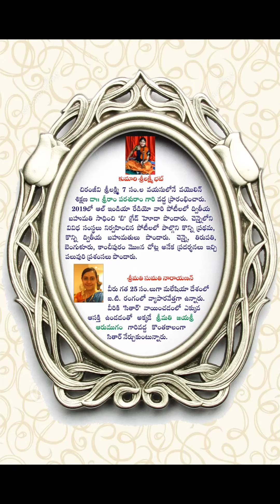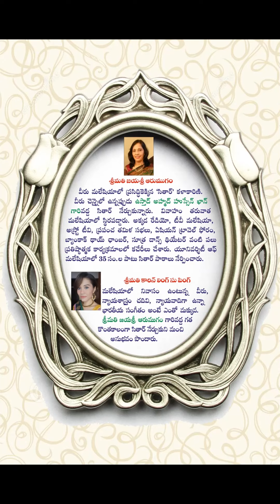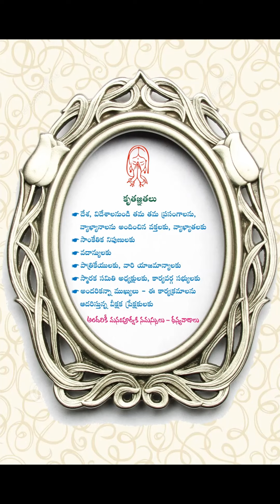NNV25 invitation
Invitation to Nela Nelaa Vennela 25th ( Silver Jubilee ) Programme on internet from Amarajeevi Potti Sriramulu Smaraka Samithi, Chennai